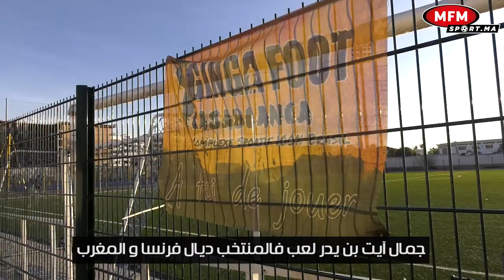فوت تشالنج : جمال آيت بن يدر يتجاوز الصبار ويتحدى نجم الوداد.. ويردد "أميغو"